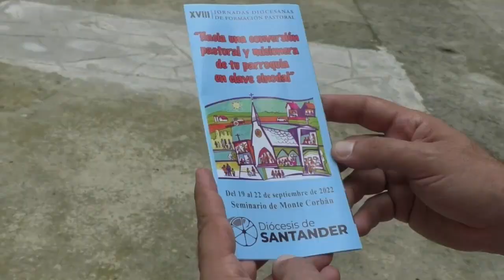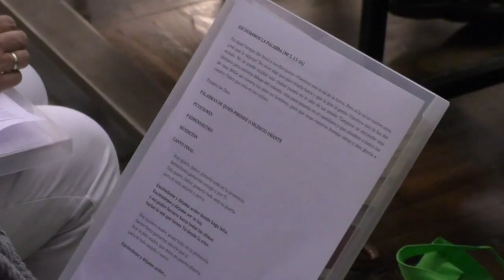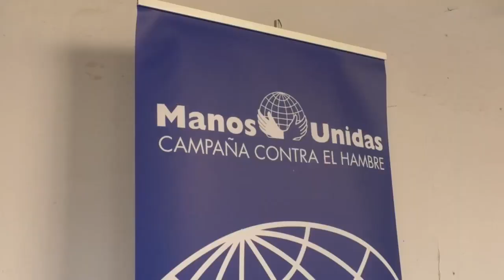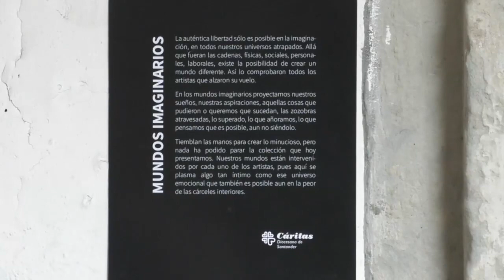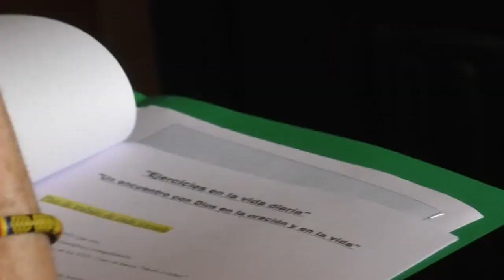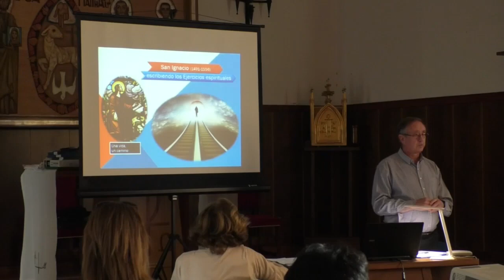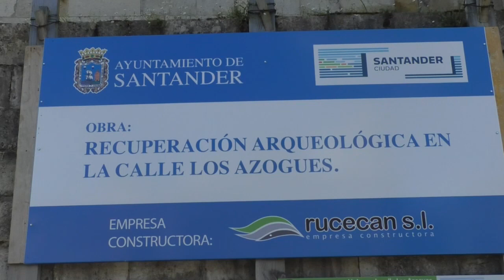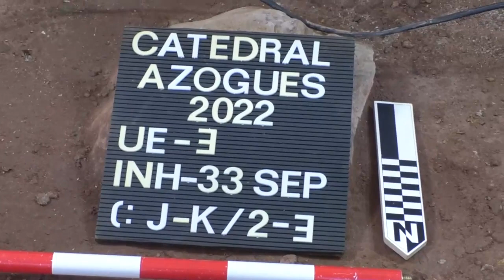Caminando | Bien Aparecida. Vuelven las Jornadas Diocesanas. Los primeros Santanderinos | 21.9.22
1.- Fiesta de la Bien Aparecida. Fiesta en Cantabria y en la diócesis. Anuncio del Plan Pastoral 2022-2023 por parte de nuestro obispo Sánchez Monge. Ponte al día!!!

2.- Vuelven las Jornadas Diocesanas de Pastoral en su 18 edición y tras 2 años de interrupción por el Covid. Un exitazo, no te las pierdas.

3.- Quiénes fueron los primeros Santanderinos hallados en las excavaciones de la catedral? Nuestros arqueólogos y nuestro CSI Cántabro nos lo cuentan.